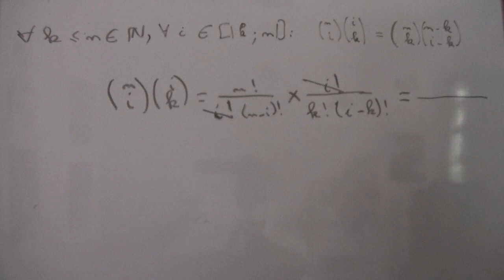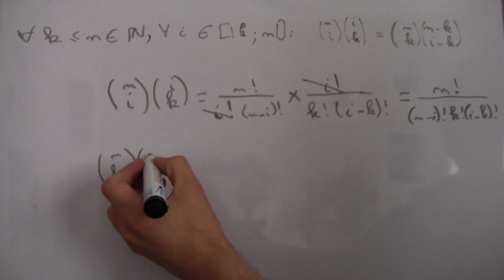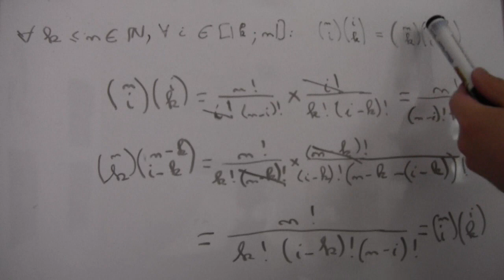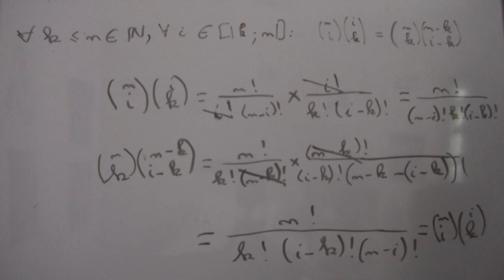Démonstration d'une formule avec des k parmi n